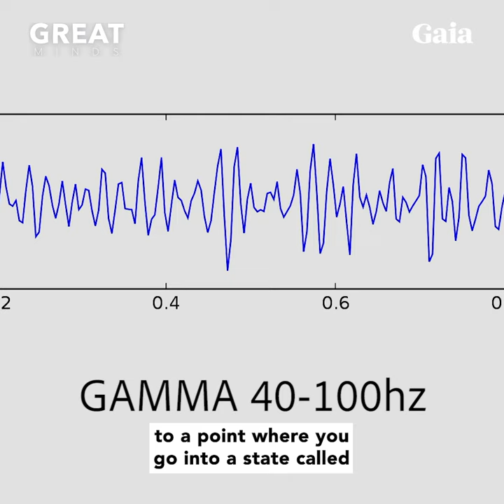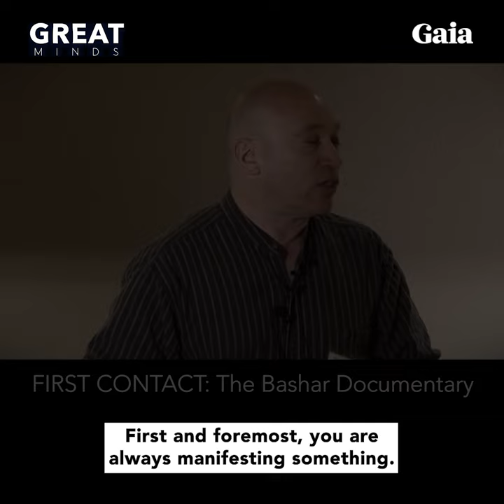Darryl Anka Explains the SCIENCE of Channeling Bashar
Darryl Anka shares some of the most important lessons he has learned from his years of channeling an entity named, Bashar.